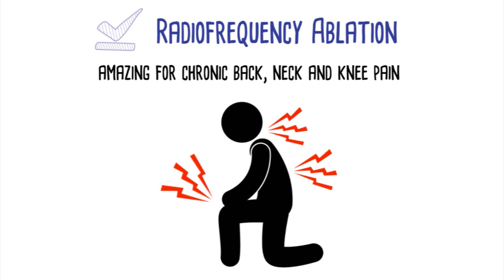Top Seattle Pain Management Treatment (855) WASH-PAIN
Seattle Pain Relief in Federal Way offers top pain management treatment with Double Board Certified physicians providing both interventional treatments and medication management.

All conditions are treated such as RSD, back/neck pain, neuropathy, migraines, scoliosis, failed back surgery and more. Patients are treated from a broad area including Seattle, Federal Way and Tacoma.